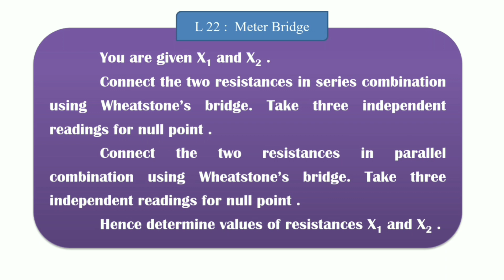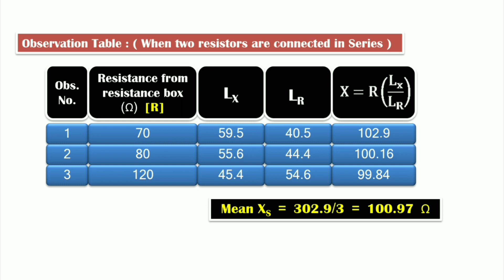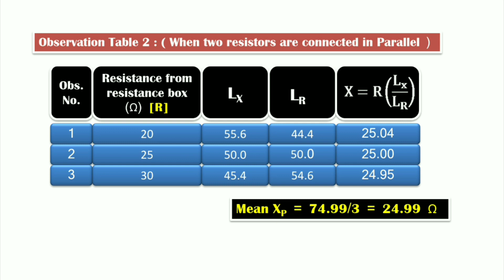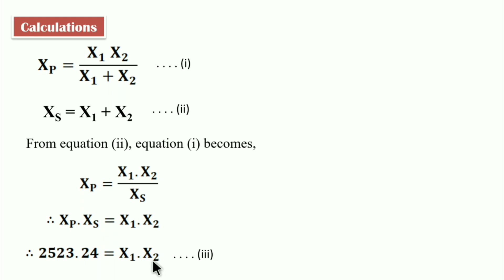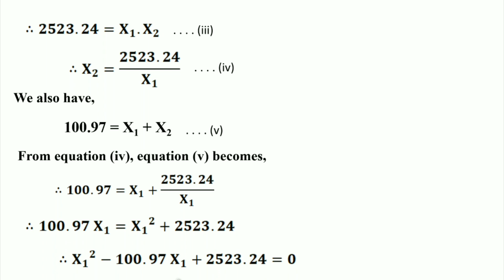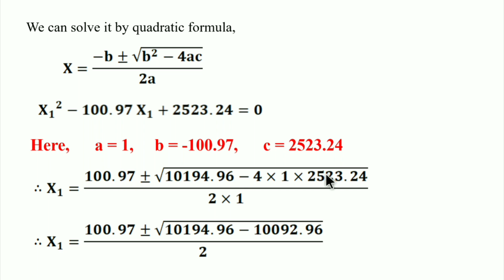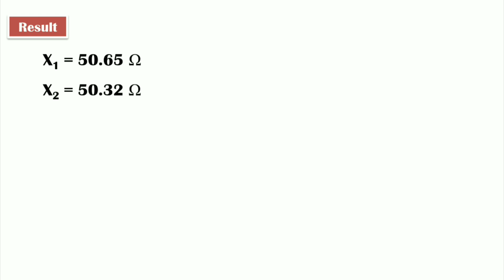Wheatstone's Meter Bridge | Slip No. L 22